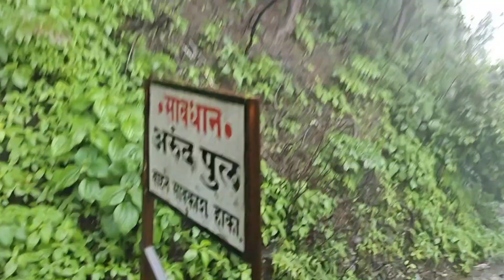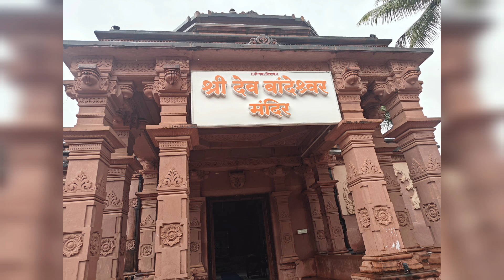मामाचं गाव । आंबोली धबधबा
Hello, I am Vrushali.
welcome to my Daily Vlogs. In the Vlog playlist I will show you Simple Daily Routine, Simple dishes, simple thoughts,  recipes, things in day to day life.

Vrushali_kelkar_walke